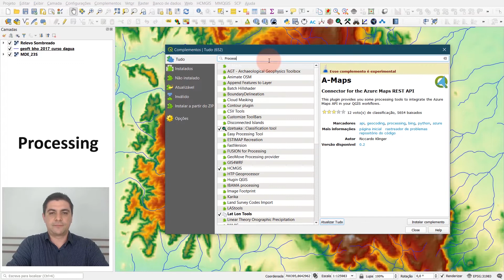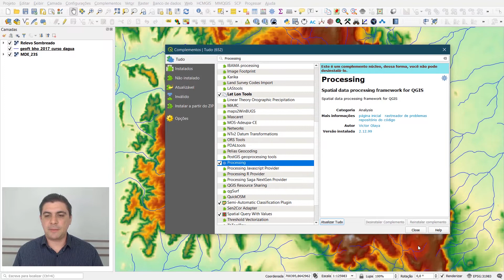O que fazer se o Menu Processar do QGIS sumir?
Já aconteceu de ao usar o QGIS, você não conseguir encontrar o menu Processar ou não visualizar as principais ferramentas dos menus Vetor e Raster? Para resolver isso você não precisa desinstalar e instalar de novo o programa, nem precisa reiniciar sua máquina. A solução é mais simples do que parece.

📌 Entre em nossa Lista de Transmissão e receba mais conteúdos sobre Geotecnologias

Qual tema você quer ver em outros vídeos?